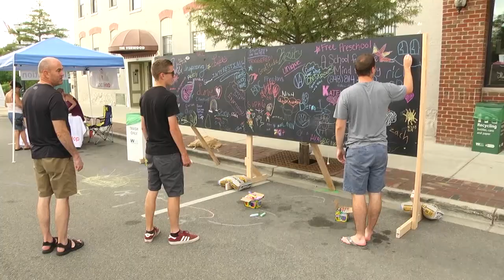ONTV News Break: 2016 Dragon on the Lake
Highlights from Lake Orion's 2016 Dragon on the Lake Festival, including a foam party, art fair, Square Pegz concert, and Dragon Boat Races on the lake.